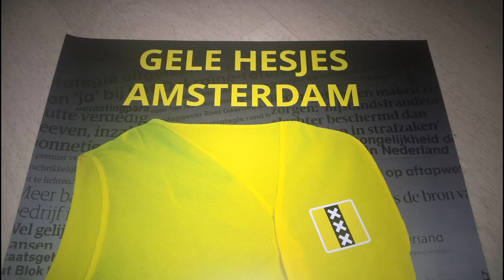Gele Hesjes Versie "Even aan mijn Moeder Vragen - Bloem" (Pictures video Gilets Jaunes/Yellow Vests)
Some months ago, the yellow vests met the prime-minister of the Netherlands. Yet, allthe instructed MSM could talk about, was how inpolite the yellow vests were.

Two of the five did not shake the hands of the prime-minister. A 'man", who with the rest of the sissy-gang is in the pocket of the EU. Which is in the pocket of the superrich.

Yep, the big money controls politics on a national level and also on the EU level.

Did the press talk about the topics raised?